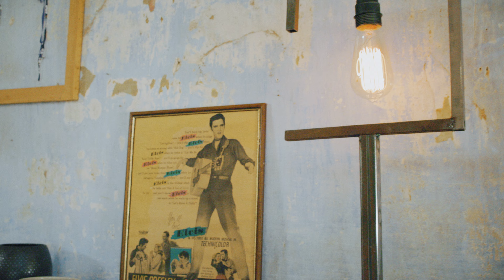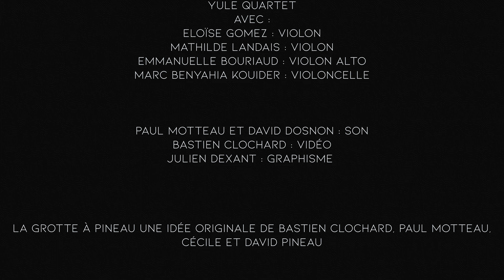La grotte à Pineau #6 - Yule quartet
YULE QUARTET

00:00 W.A Mozart / Quatuor n°15 en ré mineur K421 - premier mouvement (allegro)
06:25 Leos Janacek / Quatuor n°2 « Lettres Intimes » Na Maria - deuxième mouvement
13:13 W.A Mozart / Quatuor n°15 en ré mineur K421 - troisième mouvement (menuetto)
17:13 Leos Janacek / Quatuor n°2 « Lettres Intimes » - troisième mouvement

Avec :
Eloïse Gomez : violon
Mathilde Landais : violon
Emmanuelle Bouriaud : violon alto
Marc Benyahia Kouider : violoncelle

Paul Motteau et David Dosnon : son
Bastien Clochard : vidéo
Julien Dexant : graphisme